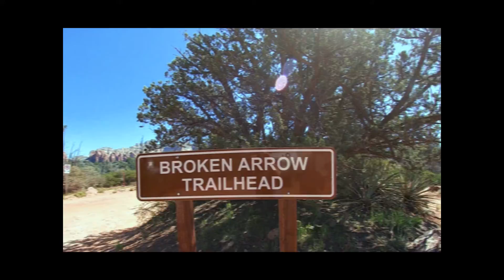Broken Arrow Offroad Trail - Sedona, AZ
Heifer Offroading explores the beauty of Sedona AZ and takes on the infamous Broken Arrow OHV trail. This trail is rated difficult with skid plates being a must!